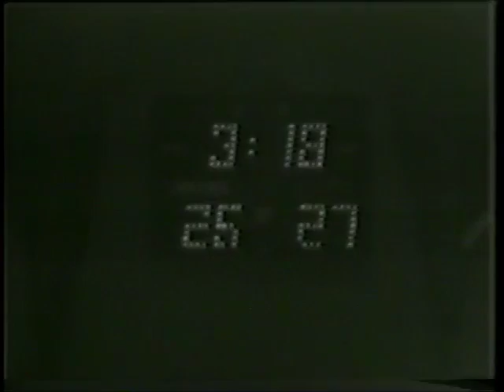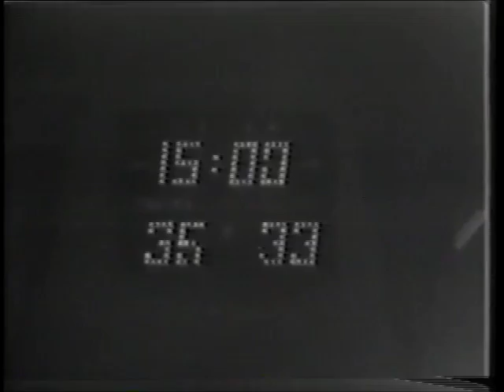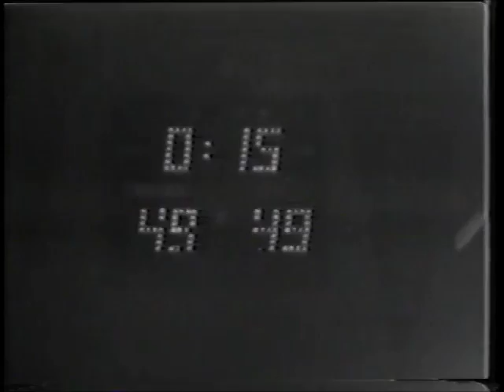1976 Hutch Vs Chaska Boys Basketball